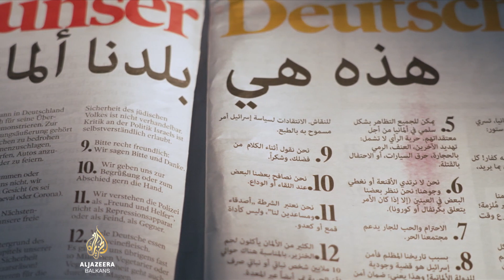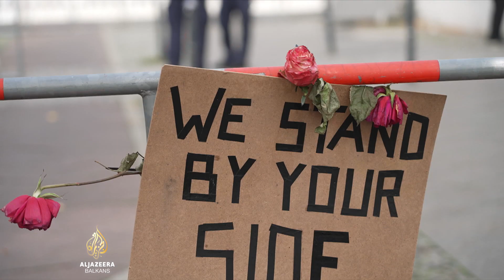U Njemačkoj zabranjena većina propalestinskih skupova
U Njemačkoj je bilo nekoliko protesta zbog ubijanja civila u Gazi, iako je ta zemlja pokušala da spriječi okupljanja takve vrste.

Njemačka je zabranila sve aktivnosti podrške Hamasu i palestinskoj organizaciji Samidoun.

Ta zemlja pruža snažnu podršku izraelskoj vladi i njenoj politici.